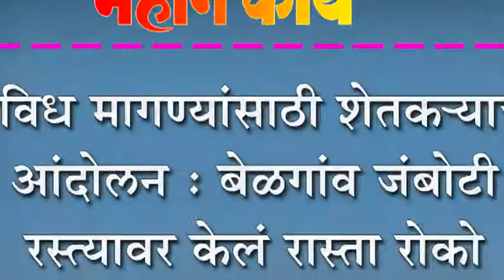विविध मागण्यांसाठी शेतकNयाचं आंदोलन : बेळगांव जंबोटी रस्त्यावर केलं रास्ता रोको